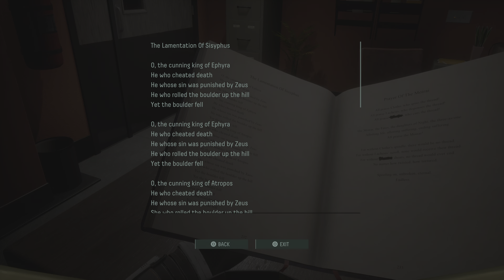Returnal PS5 Tower 1st boss fight 4K HDR